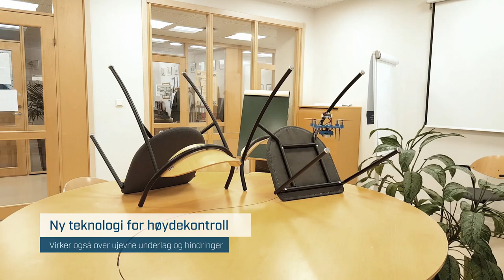Operasjoner med mikrodroner - MAV